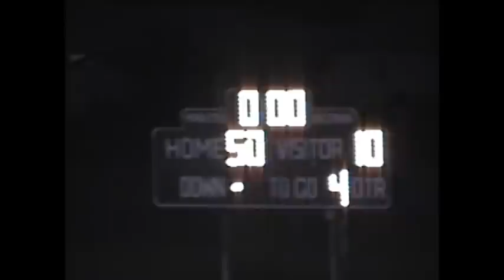Wichita Northwest Highlight 07-08 pt.2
Wichita Northwest High School
Season Highlights 07-08 pt. 2 of 5